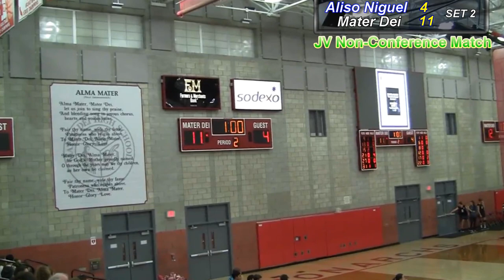ALISO NIGUEL Wolverines VS at MATER DEI Monarchs BOYS VOLLEYBALL 3-6-19 JV Non Conference Match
ALISO NIGUEL Wolverines VS MATER DEI Monarchs BOYS VOLLEYBALL  Junior Varsity Non Conference Match played on March 6, 2019 at Mater Dei High School